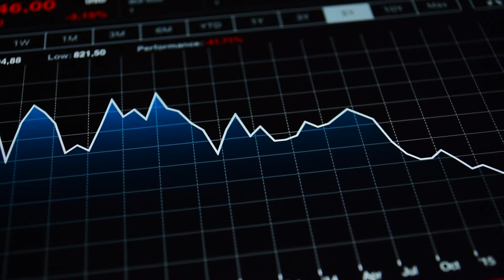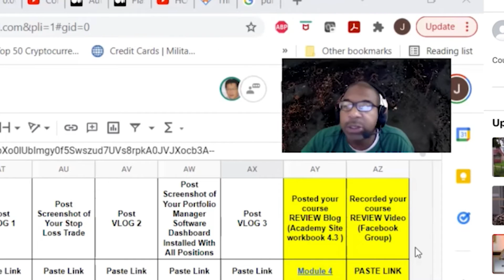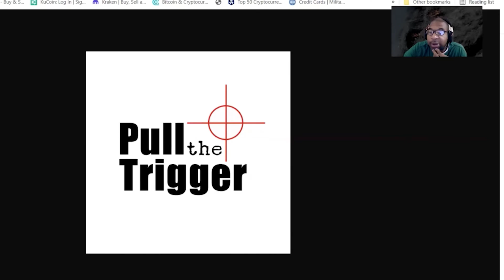The "Red Car Test" Explained 🚗 - Janet Adams